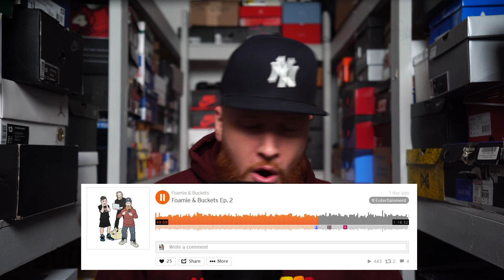ARE NIKE SB's DEAD?! OR IS THE HYPE BACK?!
FOAMIE & BUCKETS: season 1 episode 213! Nike SB has been DEAD for at least the last couple years. When I say dead I mean no hype surrounding the sneakers. I believe at ComplexCon Diamond Supply released a couple different pairs of the infamous Nike SB Diamond Dunks which included the Canary Yellow Diamond Dunks which immediately garnered some hype and the attention of sneaker people everywhere. Now CONCEPTS drops the Nike Sb Purple Lobster Dunk. Following with one of the greatest lines in all of SB History. So is the hype beack with Nike SB or are these just some flashes of greatness. Check it out and see for yourself!